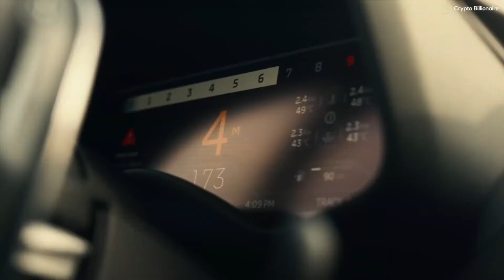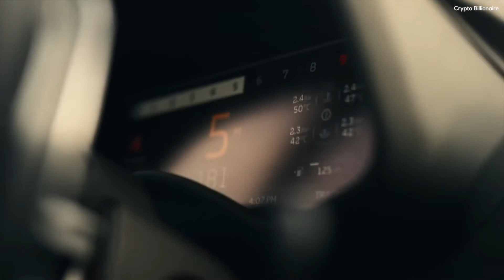RICH BILLIONAIRE Lifestyle | Motivation for success💎Life Of Billionaires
Get motivated by the billionaire lifestyle full of luxury supercars, mansions, yachts and overall luxury lifestyle. Experience the lives of billionaires and Millionaires to use this as a motivation to crush all your goals!

Visualize and get motivated daily with our Crypto Luxury Billionaire lifestyle films in 8K Dolby Atmos quality...!

👇 Get rewarded for holding crypto
👇 Bake cash flow with crypto while you sleep

How would an extra $100-30k a month change your life?
Staking,Liquidity mining, Lending This is where I earn the most money per month with my cryptos myself. Returns of 50 to 400 % APR.

Cake is the all-in-one platform that lets you generate high returns on your crypto and manage your funds in a fully transparent environment.

It's time to Build YOUR OWN Empire!

✪Rated Excellent on Trustpilot

✪ joys of luxury  in 8K Ultra HD / with Dolby Atmos Sound

🐋 🌕  HODL
DFI, Bitcoin BTC, Ethereum ETH, Safemoon, Cardano ADA, XRP, Solana SOL, Polkadot DOT, Filecoin FIL, Chainlink LINK, VeChain VET, Chiliz CHZ, Terra LUNA
Non financial advice!

Thumbnail: (#1 Luxury Lifestyle Actors, check out his/her remarkable work!)

jackmorris

🎵  Dolby atmos demo 4k

Our films are designed to educated and motivate people to go further in life than they ever believed they could. The videos and music used are not owned by Crypto Billionaire and all rights are reserved for there owners. Crypto Billionaire Productions uses small clips from videos in the hopes to inspire people with encouragement to change there attitudes for the better. We bring no negative message with these videos.

best cryptocurrency news channel
rich girl luxury lifestyle / luxury lifestyle documentary / crypto millionaire lifestyle / Reich werden durch Krypto / Reichtum Kryptos / Crypto Luxury